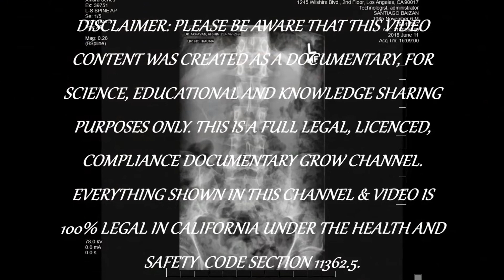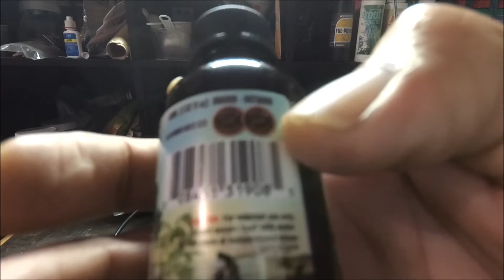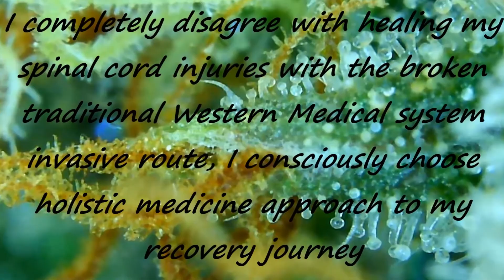HOW TO USE ENZYMES KOMPLETE WIDE SPECTRUM NATURAL ENZYMATIC FORMULA CLEANER SOLUTION IPM MIXTURE PT1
About Enzymes Komplete
Enzymes Komplete™ Holdings Ltd is a Canadian based company operating from Vancouver, British Columbia.
The name Enzymes Komplete™ has a deep meaning because it represents a complete and well balanced enzymatic formula with a Mint Twist. We use a unique and complex formulation of various species of mint and blend them together with Enzymes Komplete™.
The formula is unique, natural, environmentally friendly, biodegradable, and contains no-GMO’s!
Enzymes Komplete Holdings Ltd.
Enzymes Komplete™ is a wide spectrum natural enzymatic cleaner with a mint twist.  It is uniquely designed to clean, cleanse and recondition.

Enzymes Komplete™ Natural Enzymatic Cleaner is the cleaning solution for your entire garden. Use Enzymes Komplete™ Natural Enzymatic Cleaner for reconditioning growing media; for treating chemical, nutrient, and salts lockout; for cleaning and cleansing your garden’s soil less systems, water equipment, cloning machines, and trimming machines; and for general maintenance.

Gardens come in all sizes, so Enzymes Komplete™ Natural Enzymatic Cleaner does too! It’s available in a broad range of sizes to suit your garden’s needs. Because it’s so concentrated, Enzymes Komplete™ Natural Enzymatic Cleaner lets you do so much with so little.

Enzymes Komplete™ Natural Enzymatic Cleaner Uses:

    Clean, cleanse, and recondition growing media
    Clean and cleanse soil less systems
    Clean water pumps, piping, reservoirs, and dosing systems
    Clean drip emitters
    Clean cloning machines
    Clean and cleanse trimming machines and equipment
    Clean hand tools and instruments
    For general maintenance
    For disease prevention and healing
    For treating chemical, nutrient, and salts lockout like the presence and scent of mint!

#4 – 3511 Viking Way
Richmond, BC V6V 1N6

:) The video and description may contain affiliate links, which means that if you click on one of my links and purchase one of the products from a company, I receive a small commission.

South Central Vegan's Positive Vibes

 🧨 Currently using:
Soil/Medium/Substrate:
NFTG #4
NFTG #8
Big Rootz
Mother's Earths Groundswell
Malibu's Compost
Lava Rocks
Earth Juice Bio Char
Boogie Brew Compost Tea
Botanicare Nutrients
HM Digital ph pen / ppm pen
 controller
Canna Coco
Perlite
Earth worm castings
Compost tea
5 Gallons Fabric pots
Earth Box Black Plastic Mulch Cover
Bamboo Sticks for Support
Garden Net wire Trellis
Twist ties
Spectrum Kind LED Full Spectrum Lighting
 Kill-a-Watt Meter
Ac Infinity